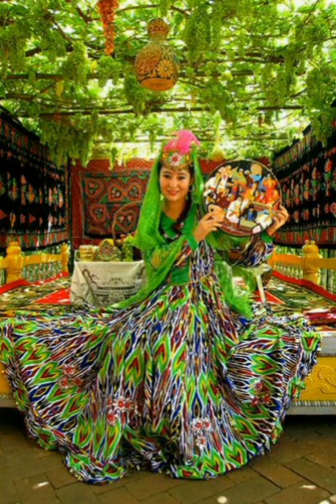Tajikistani Fashion and The Challenges of Achieving an intternational Breakthrough 2022